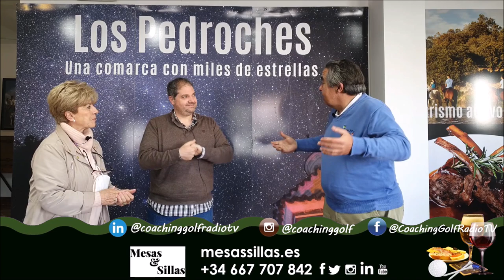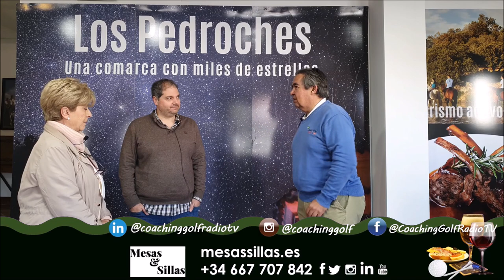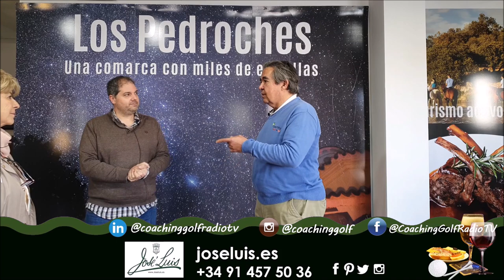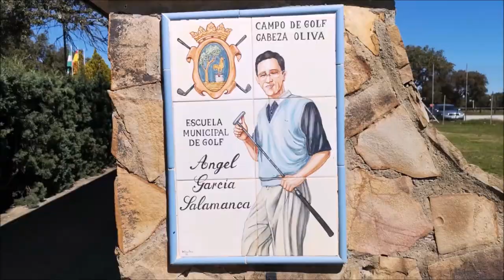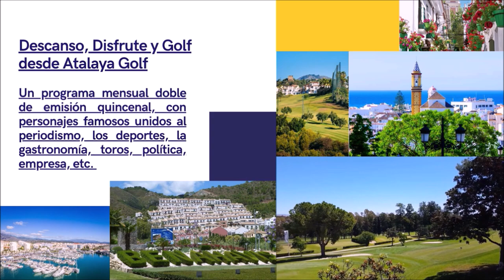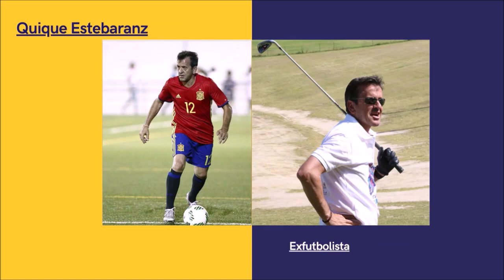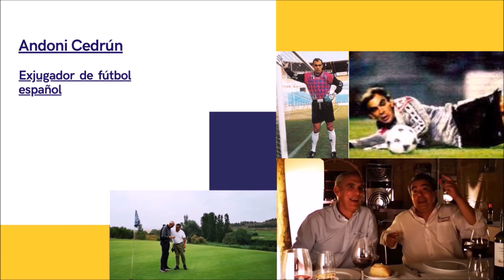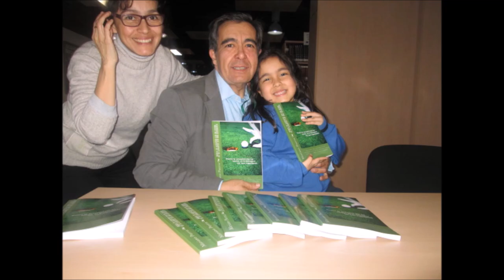138 TOMADO APERITIVO CON DARIA ROMERO Y JUAN MANUEL RUIZ CIET LOS PEDROCHES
⛳ 📻📺 741
• 4 años emitiendo
• DARIA ROMERO PRESIDENTA Y JUAN MANUEL RUIZ GERENTE, CIET LOS PEDROCHES, CENTRO DE INICIATIVAS EMPRESARIALES Y TURISTICAS LOS PEDROCHES

# CENTRODEINICIATIVASEMPRESARIALESYTURISTICASLOSPEDROCHES
Todos nuestros programas son
• Amenos
• Divertidos
• Vas a pasar un buen rato